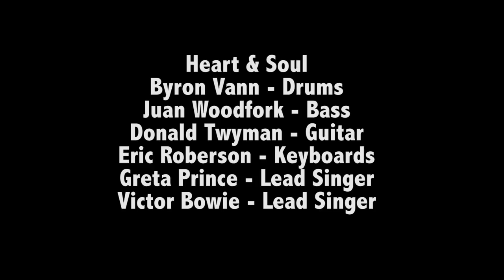Heart & Soul Band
Heart & Soul Band is a band that can bring you live musical entertainment to your event or function. We are based out of Atlanta Ga, but we bring people musical entertainment all over the world.